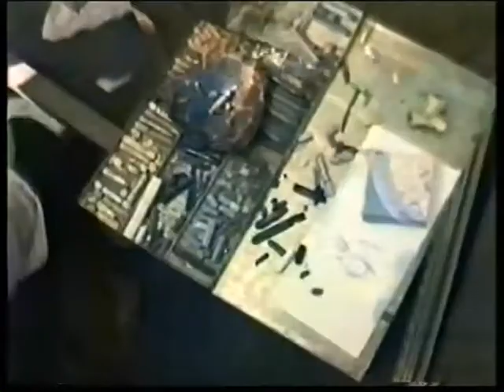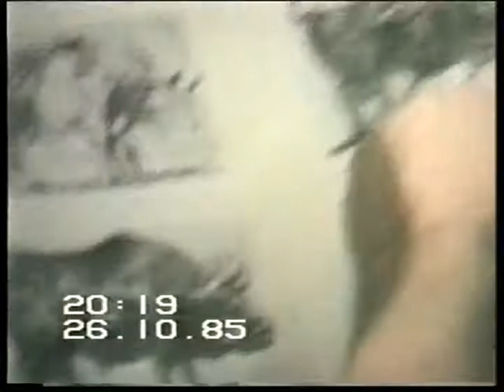Художник Илья Клейнер учит Джуну рисовать (1985)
Уникальная видеохроника из частного архива.
Илья Александрович Клейнер (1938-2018) был членом Международного Союза журналистов, Союза писателей России, Международного Союза художников при ЮНЕСКО, автором пяти поэтических сборников, одного романа и книги-интервью с известными деятелями русской культуры. Также вышла его книга, посвященный жизни эмигрантов России за рубежом.
Своим "крестным учителем" в живописи Илья Клейнер считает Марка Шагала, который посетил мастерскую художника летом 1973 года в Москве и подарил ему свою работу "Цирк".
С 1970 года Илья Клейнер посвятил себя монументальному искусству. Как художник-исполнитель он принимал участие в таких монументальных работах как Олимпийский бассейн на Проспекте Мира (Москва); витражи в Институте океанологии (Москва); мозаики на стенах библиотеки Второго медицинского института в Тропарево (Москва); римская мозаика "Бегущая" на фасаде спортивного комплекса ДСО "Труд" (г. Ташкент); мозаики в Центре международной торговли (Москва); мозаики в вестибюлях станций метро "Улица 1905 года", "Свиблово" (Москва); реставрация Кафедрального Собора в Рязани; реставрация ресторанов "Арагви" и "Ленинградский" (Москва); росписи в гор. Торопце.
Илья Клейнер является автором таких монументальных работ как мозаичные портреты "Герои войны 1812 года", "Декабристы", "Французские революционеры", уникальной флорентийской мозаики "Христофор Колумб", посвященной 500-летию открытия Америки.
Живописная палитра И. Клейнера разнообразна. Он пишет маслом, акварелью, гуашью, темперой, в смешанной манере, но любимый его материал — пастель, позволяющая передать тончайшие нюансы цветовой гаммы.
Художник много занимался обучением искусству живописи. Среди его учеников была известная целительница Джуна, о чем и свидетельствует эта видеозапись.
Оператор: Артём Задикян.